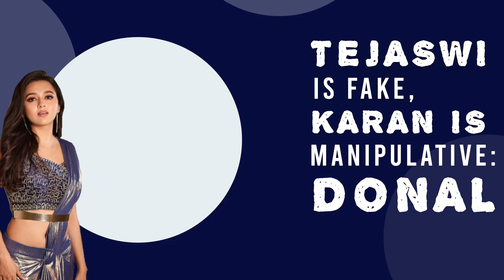Karan Kundra - MANIPULATIVE, Tejaswi Prakash - FAKE, Shamita Shetty - COLD HEARTED: Donal Bisht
Donal Bisht got evicted from the house around two weeks ago and she has been blasting several contestants for their bad behaviour. In this super fun One Word segment with Bollywood Bubble, Donal shares the first word that comes to her mind when we take names of all the existing contestants. While she blasts Karan Kundra and calls him manipulative, she lambasts Tejaswi Prakash and reveals she's fake inside the house. She also shares an incident about Shamita Shetty that upset her and calls Vishal Kotian toxic. All in this video; do watch!

Location: Lord Of Thr Drinks, Andheri